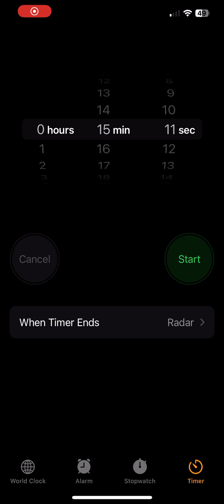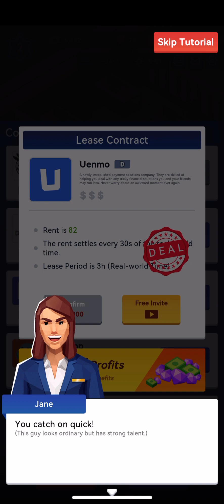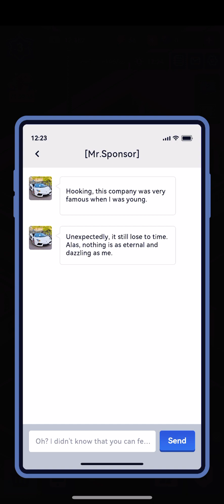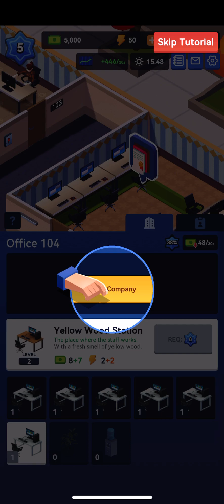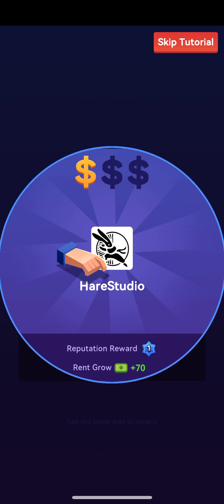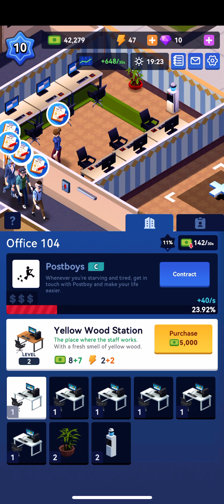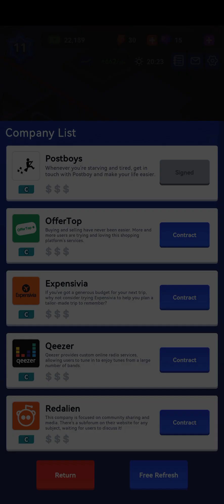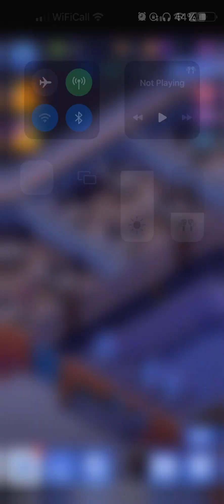Idle office tycoon play through #1